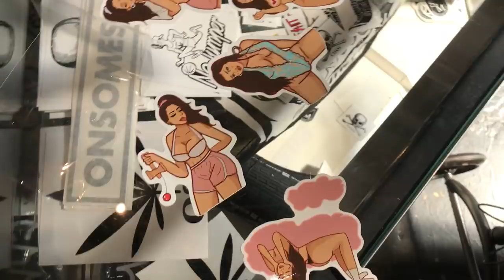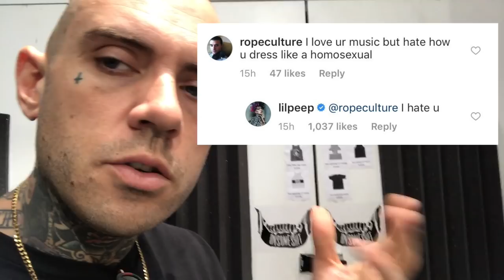THE TRUTH ABOUT LIL XAN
in today's vlog i met up with a bunch of my friend including Lil Xan at the store

the truth about Lil Xan is that he's a great kid who i like a lot!!!